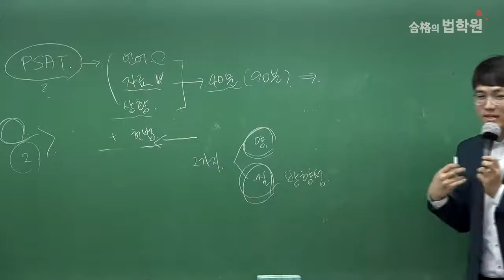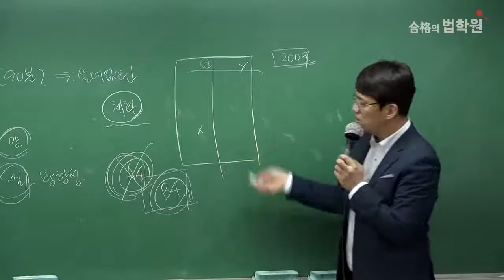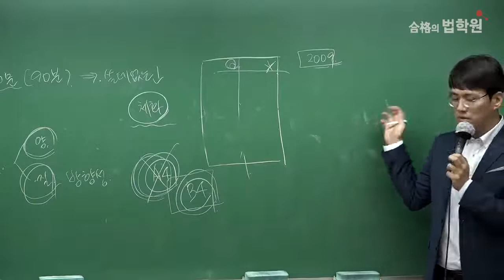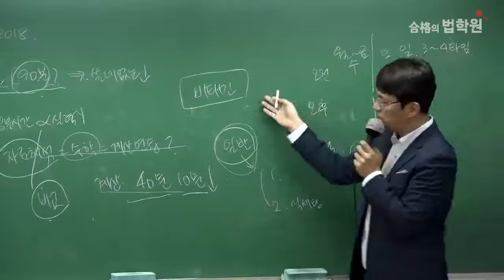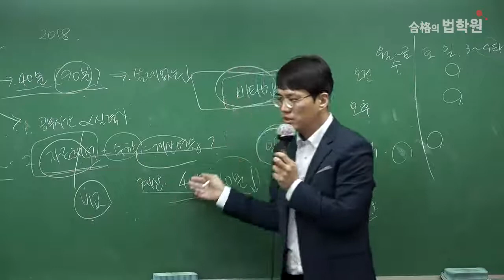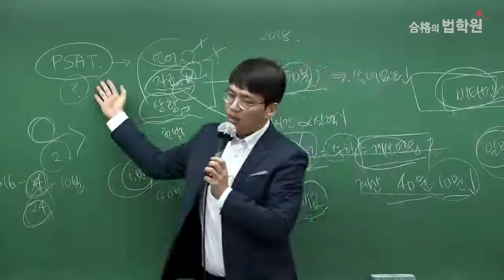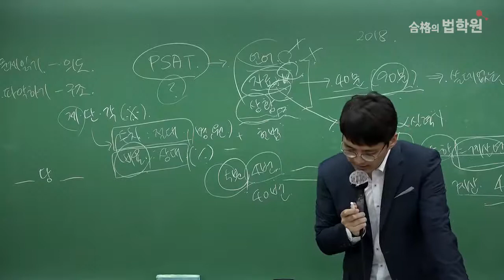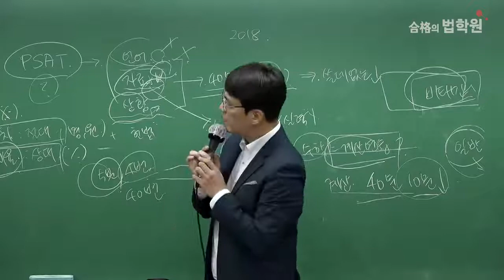2019년 PSAT 시험을 준비하는 수험생을위한 김용훈 강사의 자료해석 기초 강의! 동영상 개!!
2019년 PSAT 시험을 준비하는 수험생을위한

김용훈 강사의 자료해석 기초 강의!

[강의목표]
『Back to the Basic(기초로 돌아가자)』
결국 중요한 것은 탄탄한 기초 토대입니다!
자료해석을 처음 시작하는 당신을 위한 테마별 기초 다지기!
PSAT 자료해석 입문강의에서는 기초적인 문제 해결 노하우를 습득하여 자료해석 고득점을 위한 기본기를 알차게 다지는 것이 목표입니다. 이를 통해 자료해석에 대한 올바른 마인드를 정립하고 자신감을 쌓아가야 합니다.

[강의특징]
자료해석 영역에서 갖추어야 할 가장 기초적인 사항을 중점으로 학습하게 될 것입니다. 많은 분들이 가지고 있는 실력에 비해 실제 시험에서 성적이 잘 나오지 않는 이유는 PSAT에 적합 마인드가 갖추어지지 않아 시험의 본질을 간파하지 못하였기 때문입니다.
 이번 강의에서는 강사가 직접 5급 공채 시험을 시험장에서 겪은 노하우를 기본기에 녹여 여러분들께 차근차근 전달해드리겠습니다.